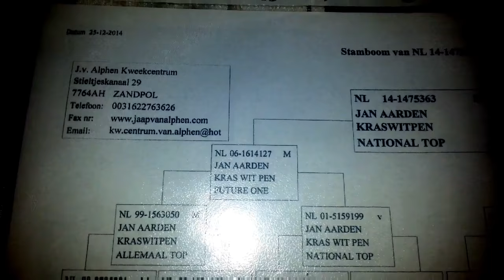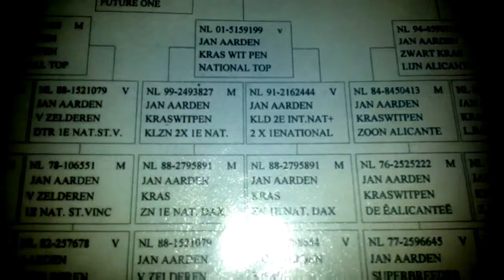Jan Aarden 100%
Un mascul frumos